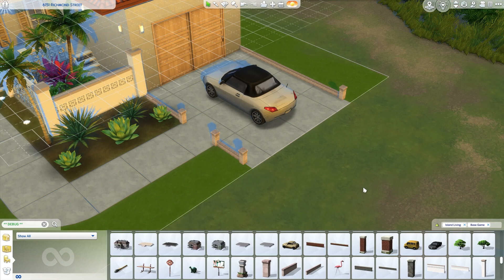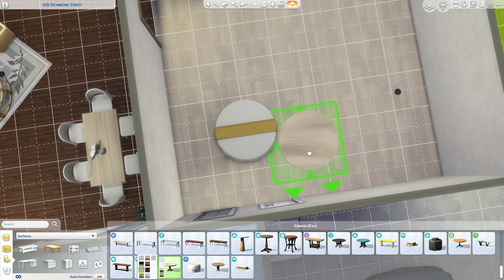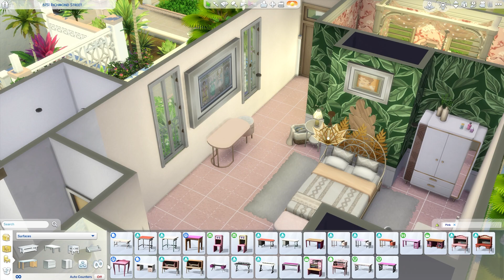The Sims 4: The Golden Girls House - ⚙ SuperSonicSpeed Build ⚙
I upload all my builds to The Sims 4 Gallery:
Origin: TheTinker23
Welcome to 6151 Richmond Street I've come to bring you a special build tribute to the famous hit sitcom Golden Girls. This build was some much fun to recreate. Its not perfect but I'm pleased how it turned out. This is a 4 bedroom 2 bathroom home complete with a courtyard, backyard, garage and indoor wet bar. This build was a blast and I hope I made the girls proud.

Lot Info
Name: The Golden Girls
Size: 40x30
World: Tarosa
Type: Residential
Cost: $159,220

00:00 Introduction
01:00 Exterior
06:31 Living room
08:11 Bathroom 1
08:26 Kitchen
10:39 Clutter
11:26 Sophia's Room
12:22 Dorthy's Room
13:28 Rose Room
15:01 Bathroom 2
16:47 Courtyard
17:09 Blanche's Room
18:18 Blanche's Bathroom
21:03 Finish touches
21:48 Screenshots